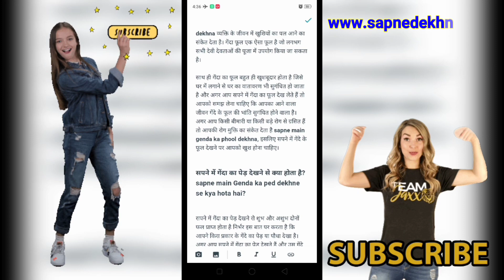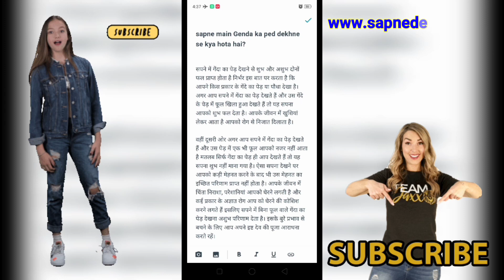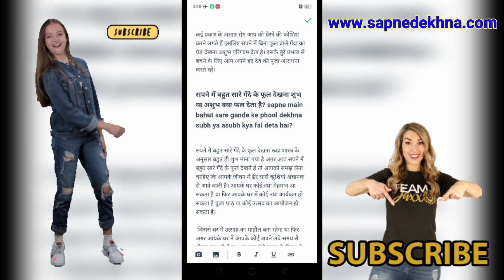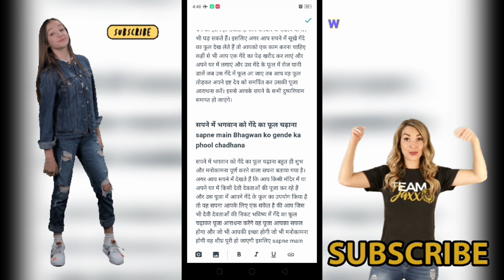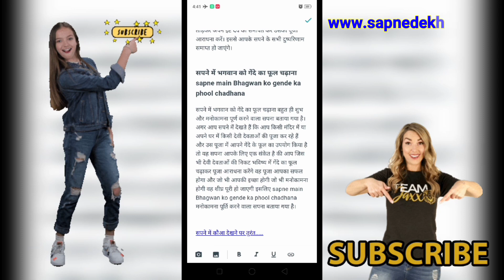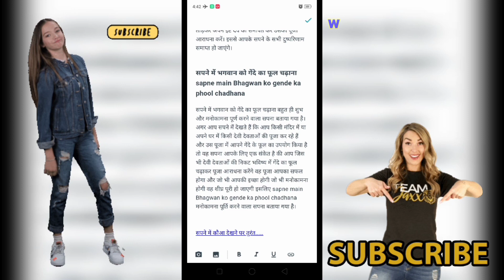सपने में गेंदा फूल देखना | sapne mein genda phool dekhna | sapne mein marigold dekhna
iss video me maine sapne me genda phool dekhna aapko kya fal dega subh ya ashubh is sare sawalon ka jawab aapko is video me mil jayega to pura video jarur dekhen.

Visit @Sapnedekhna

Chapters added in this video :-

00:00 :- सपने में गेंदे का फूल देखना शुभ या अशुभ sapne main gende ka phool dekhna subh ya asubh.

02:51 :- सपने में गेंदा का पेड़ देखने से क्या होता है? sapne main Genda ka ped dekhn‍e se kya hota hai?

04:02 :- सपने में बहुत सारे गेंदे के फूल देखना शुभ या अशुभ क्या फल देता है? sapne main bahut sare gande ke phool dekhna subh ya asubh kya fal deta hai?

04:55 सपने में सूखे हुए गेंदे का फूल देखना शुभ या अशुभ क्या फल देता है? sapne main sukhe hue gende ka phool dekhna subh ya asubh kya fal deta hai?

05:59 :- सपने में भगवान को गेंदे का फूल चढ़ाना sapne main Bhagwan ko gende ka phool chadhana.

On "sapne dekhna" YouTube channel, you will get information about the true and accurate dream meaning and secret of whatever dreams you see at night.

Please read this DISCLAIMER1 and DISCLAIMER2 carefully before watching "sapne dekhna" youtube channel's videos.

DISCLAIMER2 : - The content displayed on the channel and All information or video posted is merely for educational, informational or entertainment purposes only. It is not intended as a substitute for professional advice. Should you decide to act upon any information on this channel's video, you do so at your own risk.

thanks & regards
sapne dekhna
tags for reference :-
sapne mein genda phool dekhna
सपने में गेंदा फूल देखना
sapne mein marigold dekhna
sapne main marigold dekhna
sapne main genda phool dekhna
sapne main genda ka phool dekhna
sapne mein genda ka phool dekhna
sapne main genda dekhna
sapne mein genda dekhna
sapne main genda phool ki mala dekhna
sapne main genda phool dekhne se kya hota hai
sapne main genda phool todna
sapne main genda ka phool dekhne se kya hota hai
sapne main genda phool dekhne ka kya matlab hai